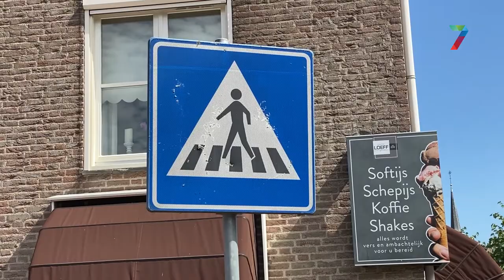Druten krijgt regenboogpad, maar waar moet het komen?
DRUTEN - Ook de gemeente Druten wil graag aandacht besteden aan een inclusievere samenleving en daarom komt er binnenkort een 'regenboogpad'. Het voorstel van de partij Sociaal Maas en Waal kon in de raadsvergadering op brede steun rekenen. Het is nog onbekend waar en wanneer het pad geplaatst wordt.